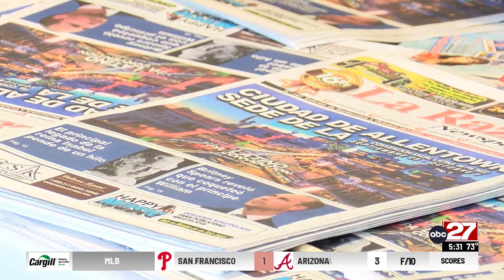Harrisburg hosts PA Latino Convention